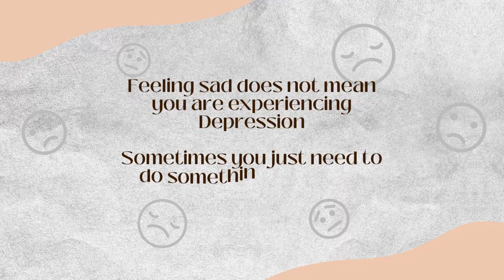Sadness doesn't mean you are Depressed.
We’ve all had those days where nothing seems to go right. Or maybe you just feel down for no particular reason. Life can be hard sometimes, and it’s not always easy to pick yourself back up when you’ve been knocked down. It’s okay to feel sad sometimes, but it’s important to remember that you don’t have to be sad forever.

Usually taking a day to relax and evaluate your feelings can help to pull yourself out of that funk. Sometimes you just need to spend time with your friends, watch movies, read books, or do other things to distract yourself and lift your spirits a little. The important thing is to find what makes you happy.